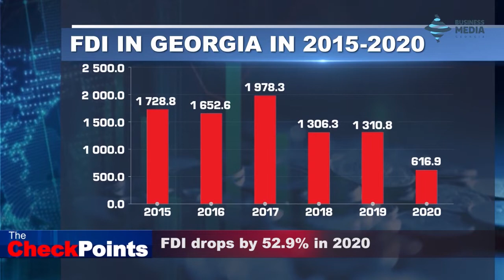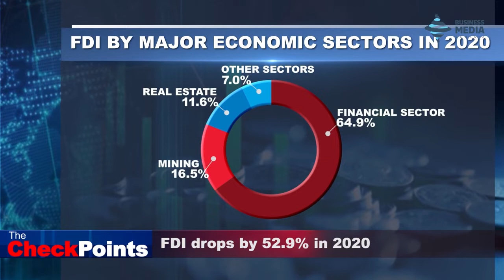OMV Petrom signs PSC with Georgia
Gradual delivery of vaccines takes off
Doubts around Astrazeneca
Head of NCDC on Astrazeneca Efficacy
COVID-Statistics: Georgia
FDI drops by 52.9% in 2020